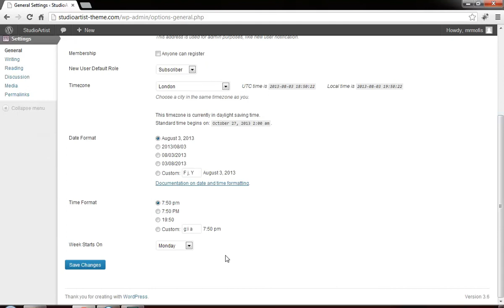Editing Tagline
Tutorial Video for Wordpress Music theme StudioArtist